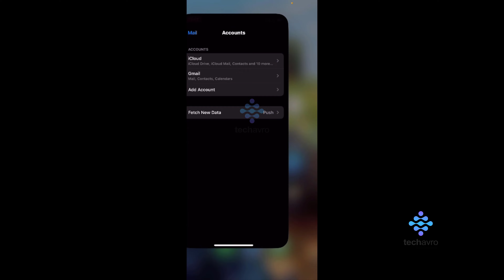How to Delete Email Account on iPhone 2025 [New Method] | Step-by-Step Tutorial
In this easy-to-follow tutorial, we will guide you through the process of deleting an email account from your iPhone. Whether you want to remove a personal or work email account, we've got you covered. Follow our step-by-step instructions and learn how to manage your email accounts effectively.